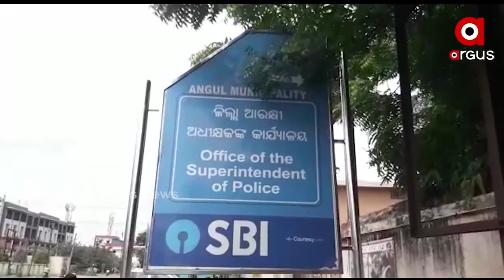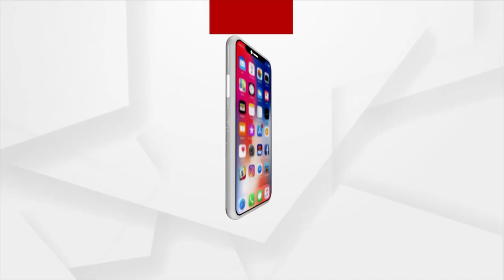AMA SAHARA | Argus News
AMA SAHARA

ଭୁବନେଶ୍ବରରେ ପହଞ୍ଚିଲେ କେନ୍ଦ୍ର ଆଦିବାସୀ କଲ୍ୟାଣ ରାଷ୍ଟ୍ରମନ୍ତ୍ରୀ ବିଶେଶ୍ବର ଟୁଡୁ.
ଓଡିଶା କନିଷ୍ଠ ଶିକ୍ଷକ ଆଶାୟୀ ସଂଘ ପକ୍ଷରୁ ଧାରଣା...
 ସିଏମସିର ବିଭିନ୍ନ ସମସ୍ୟା ନେଇ ବର୍ଷିଲା କଂଗ୍ରେସ…
ନିମ୍ନମାନର ବିହନକୁ ନେଇ ଚିନ୍ତାରେ ଚାଷୀ.
ମଦ ଦୋକାନୀଙ୍କୁ ଆଇଆଇସିଙ୍କ ଅନୁକମ୍ପା.